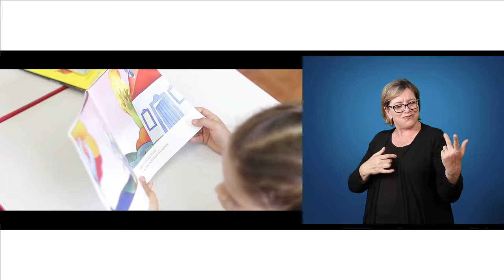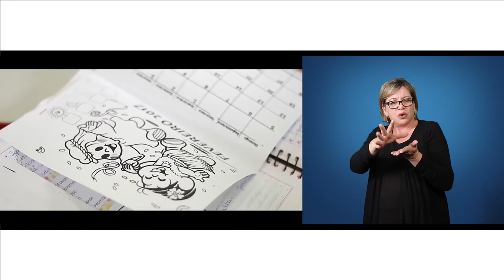[LIBRAS] Planejamento - Teoria e Metodologia da Alfabetização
Interpretação de Libras em Planejamento com a professora Priscila Pacheco para a disciplina de Teoria e Metodologia da Alfabetização para o curso de Pedagogia. [3]